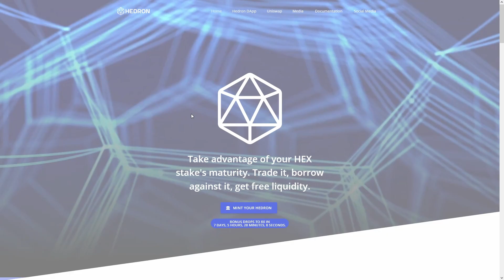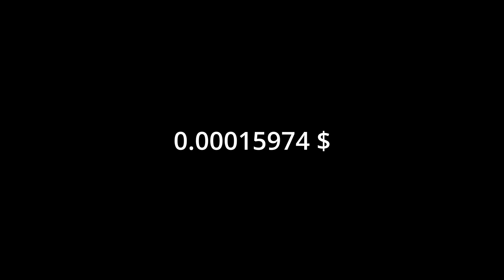Hedron HDRN! September 2022 will be HUGE!